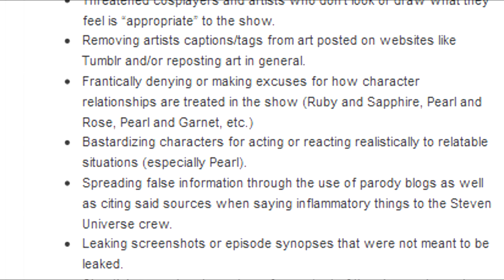Steven Universe the Movie | StefanSaba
AND WELCOME TO THE GEM.